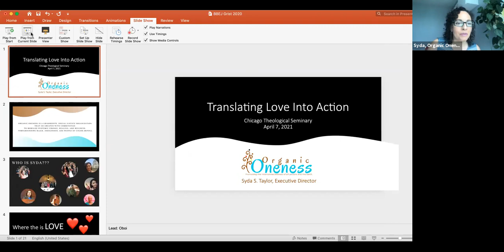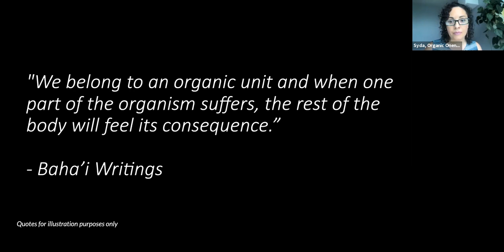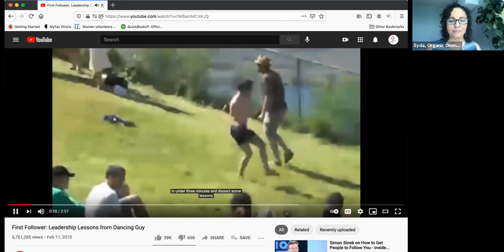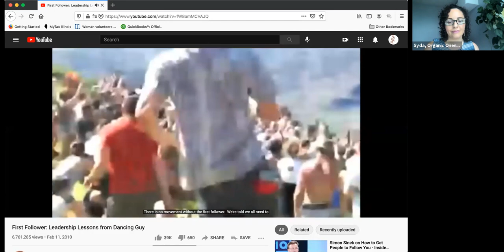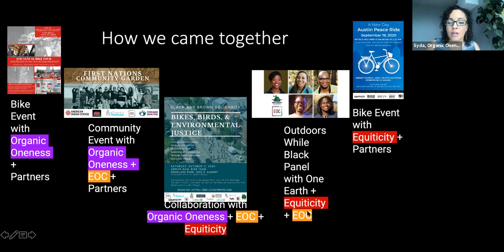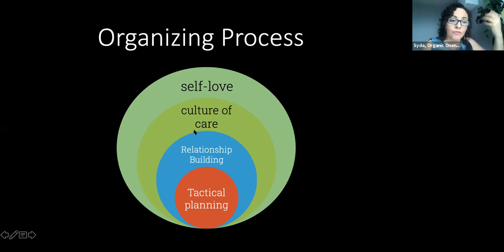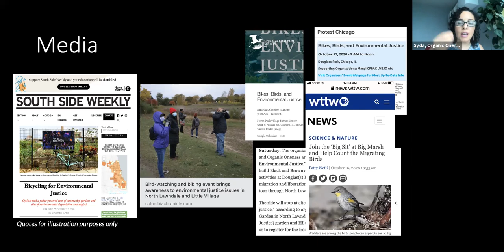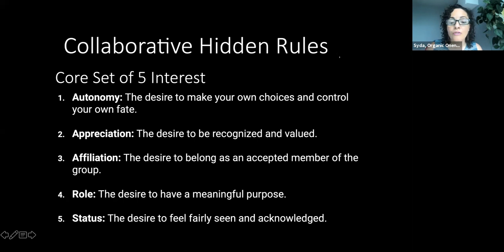Wednesday Reflections, April 7, 2021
Translating Love into Action:
With Syda Segovia Taylor

We can use various methods and frameworks when trying to create change. From community organizing to a prayer chain, we know we need large masses of people to aim towards the same goal for a social action and sustainable change. How does an idea become an actionable step towards for the betterment of the community? How do three people turn into having buy-in and excitement from 20 organizations? Let’s explore some practical steps on how to co-create with like-minded individuals and communities.

Syda Segovia Taylor has 25 years of experience connecting opportunities with Black and Latino youth and families in Chicago. She prides herself of being a social justice advocate by promoting the oneness of humankind, environmental justice and physical/spiritual health. Syda is the new founder and executive director of a nonprofit called Organic Oneness established in 2020. Together with her 9 board members, countless volunteers and multitude of community partners, they promote the interconnectedness of all people and the Earth through community trainings, programs, and events. Organic Oneness is also building structures to help social activist prevent illness, burn-out, and compassion fatigue.